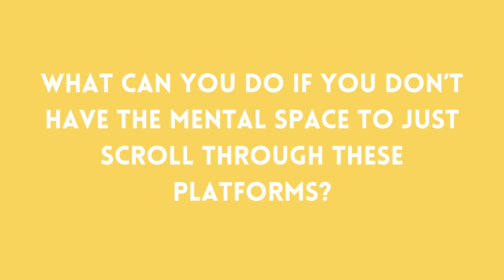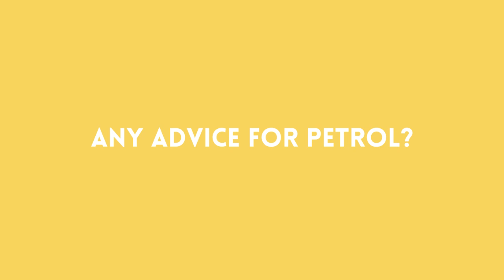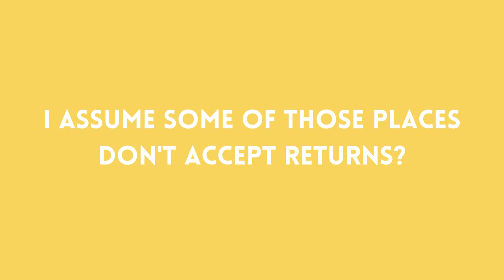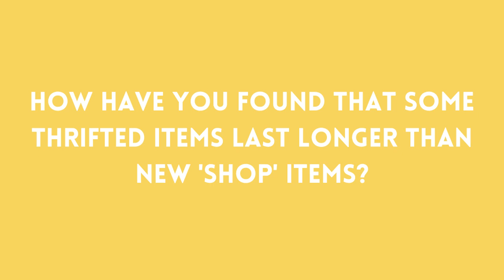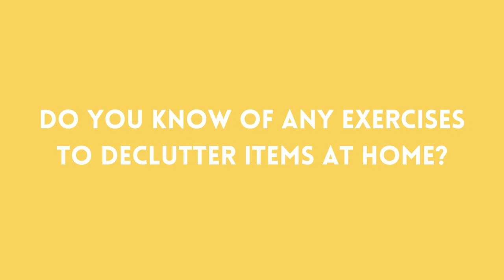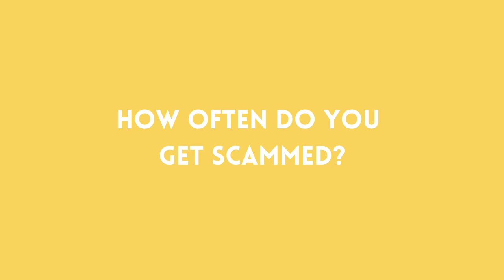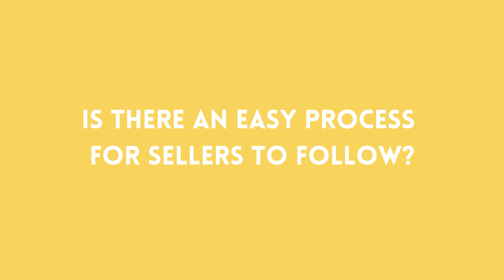Navigating Sustainable Shopping // Ruth Armstrong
In a world of fast fashion and hiked prices, how can we still source things that make us happy, last longer and have less impact on the environment?
From grimy charity shops, to navigating and finding treasures online, in this session of Off The Lips, Ruth Armstrong will touch on some personal stories of the world of thrifting!